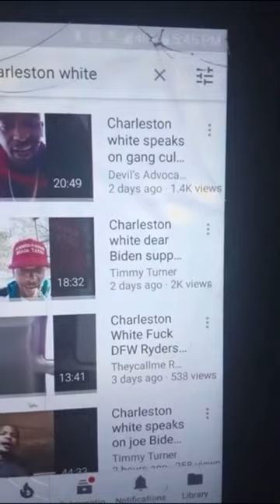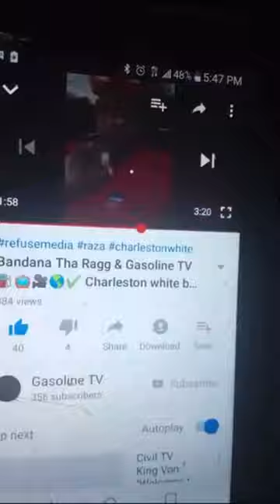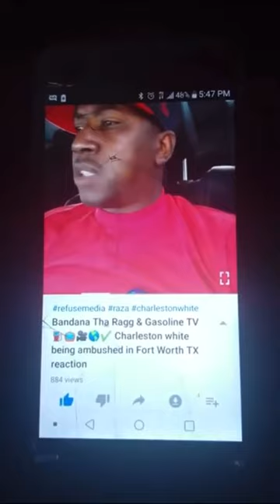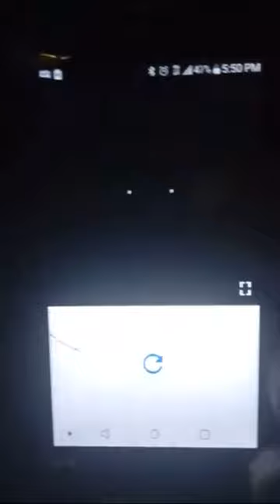Bandana Tha Ragg & Gasoline TV⛽️📺🎥🌎 Charleston white Salutes Bandana Tha Ragg & Gasoline TV⛽️📺🎥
refusemedia spiderloc wack100 thizzler nojumper vladtv kam raza latinbeasttv siccness.net hightendradio mitchyslick rapstaus thejacka joeblow thizzent macdre rapradar worldstarhiphop mozzy kingvon 50cent rayj#